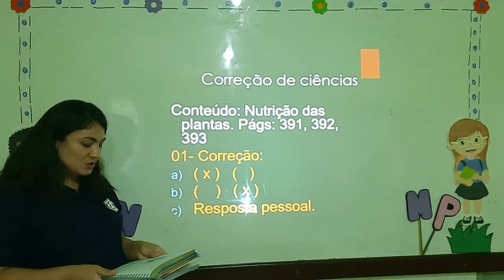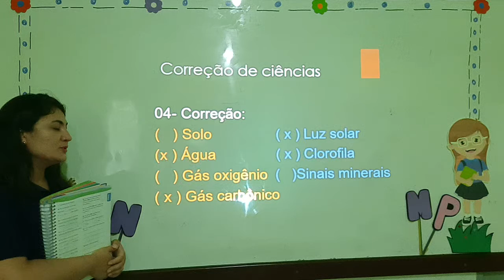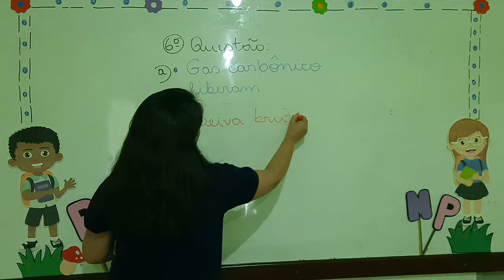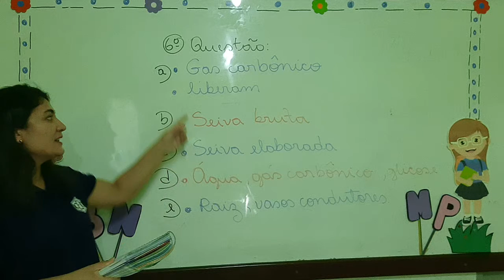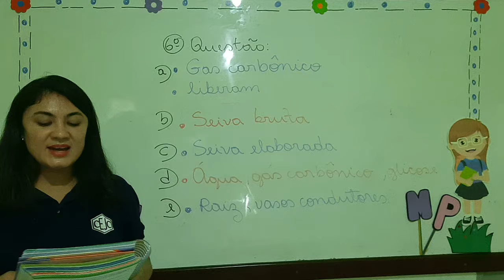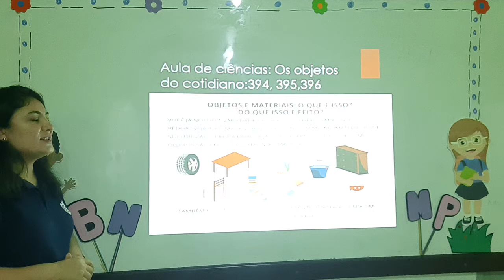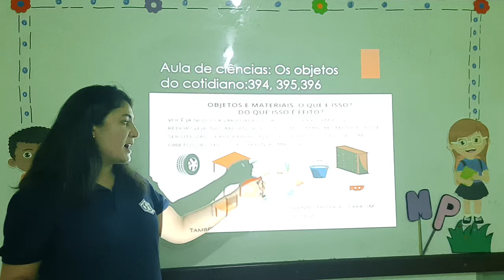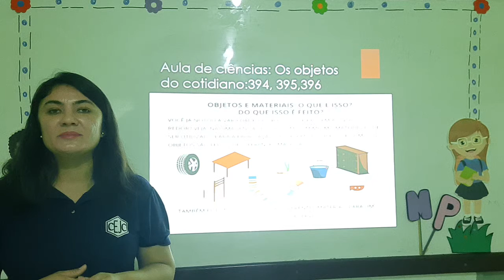2C S10 010 09-07 SILVIANE CIENCIAS